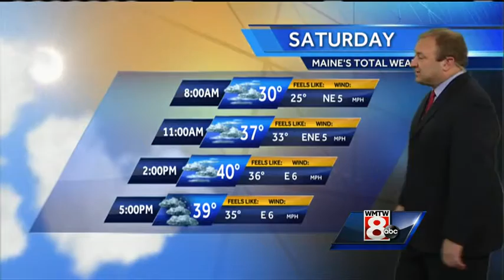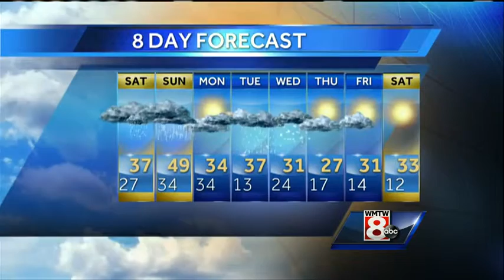Russ' Saturday morning forecast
How's the weather looking for you Saturday morning? Get your latest Maine's Total Weather video forecast from Meteorologist Russ Murley.